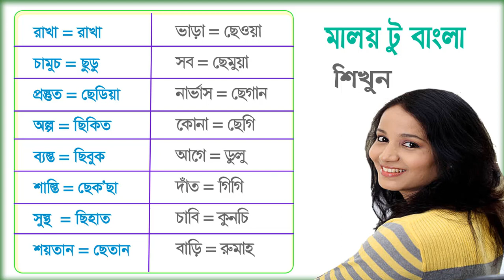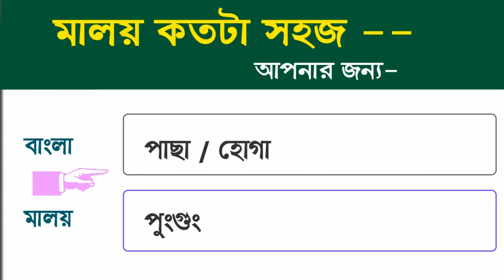Malay words lists - Basic Malaysian Learning - Malay language Full course | Bangla to Malaysia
Malay to Bangla - Basic Malaysian language - Malay language course | Bangla to Malaysia.
A new video easy learn and spoken you free .Basic Malay Speaking Course. Always helpful in this tutorial